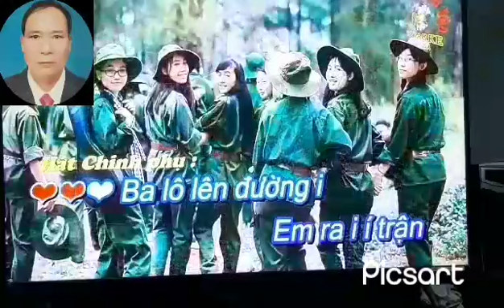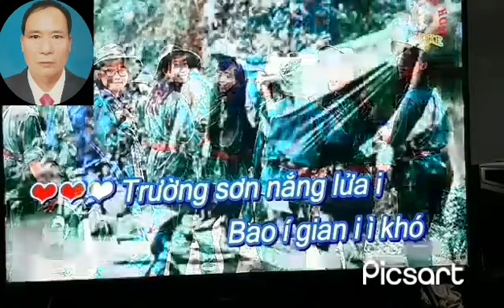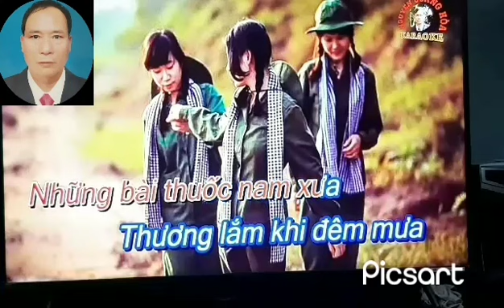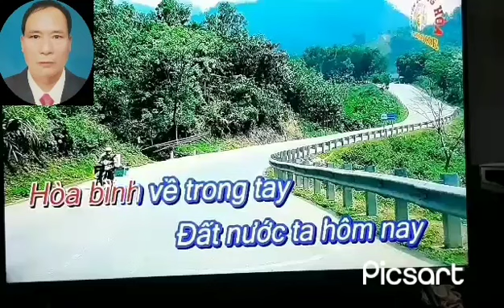Trường sơn 1 thời con gái . CT và karaoke . Quang Hòa(cs Lưu Thanh thể hiện)